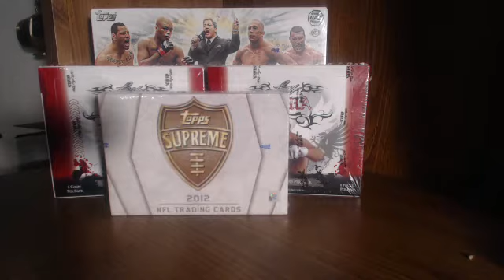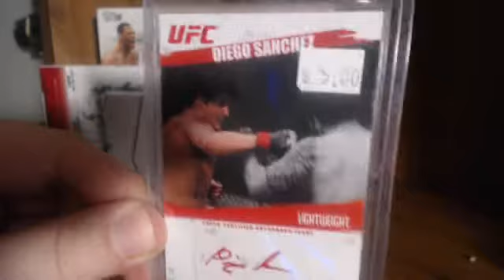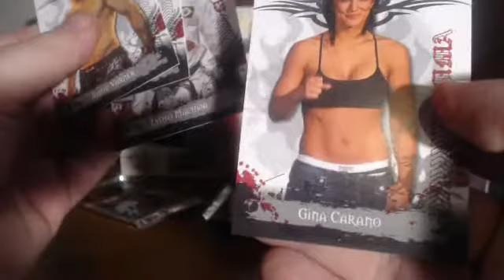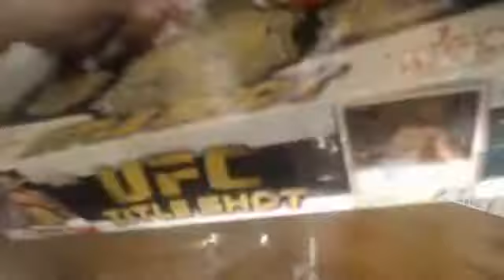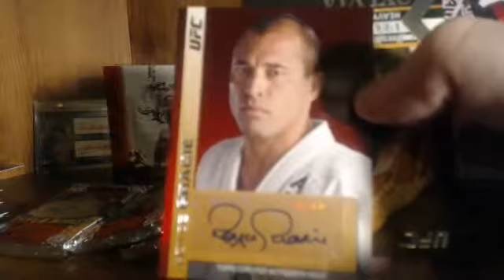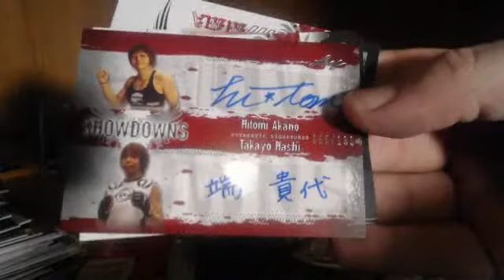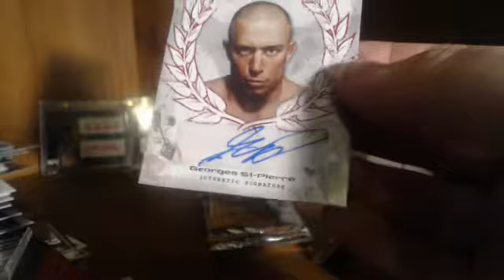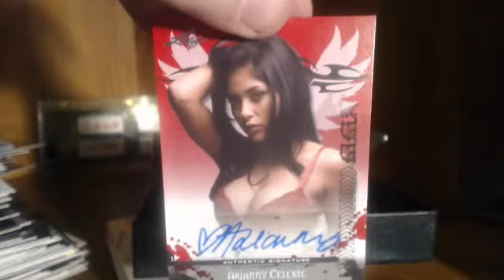Alshon Jeffery 1/1 Leaf MMA GSP Auto and Arianny OKC Card Show Box Break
Bought these boxes from a dealer from Austin, Texas at the Icons of OKC card show on March 9th, 2013 in Oklahoma City.